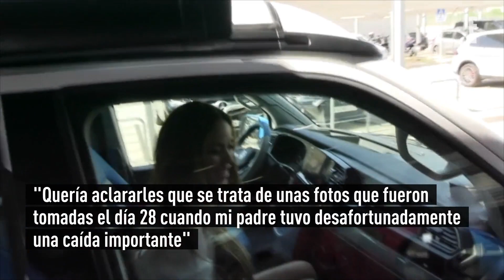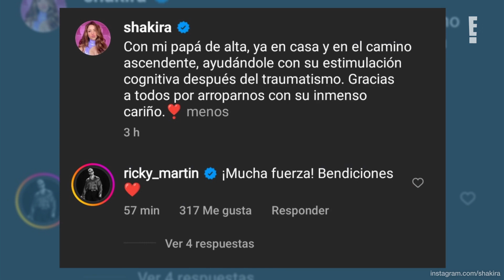Mira cómo Ricky Martin muestra apoyo a Shakira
Shakira está recibiendo muestras de afecto de millones de personas, incluyendo celebridades.
El nombre de la colombina ha acaparado los titulares de todo el mundo, luego de que se confirmara la separación de Gerard Piqué.